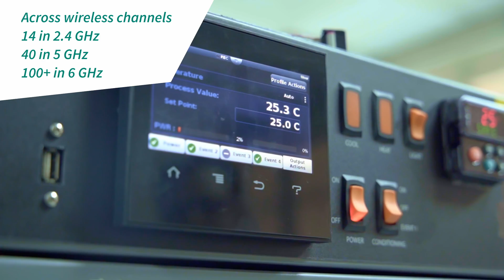The Heart of IoT Connectivity: Infineon's RF Characterization Lab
Come on this journey with us to explore how Infineon’s testing labs in India are supporting our mission to deliver reliable, high quality Wireless solutions for our customers.

As we come to depend more and more on IoT devices, they need robust and reliable connectivity. Just as we expect a light bulb to turn on whenever we switch it on, we expect these devices to be connected reliably all the time.

To ensure that all wireless devices perform in a reliable way, it is important to test the devices extensively by putting them through repeatable scenarios that emulate a broad range of environments – from large sub-urban homes built of wood to smaller concrete apartments in high-rise buildings, with many Wi-Fi networks in close proximity. They are also interoperating with other connected products from a range of manufacturers.

At Infineon, we take on the responsibility to extensively test all our Wireless products to emulate these different environments.
Let us show you how.

00:00 - IoT is making our lives easier
00:26 - IoT RF characterization lab: what do we do?
01:04 - Test infrastructure
01:32 - Data analysis
02:10 - Meeting industry standards